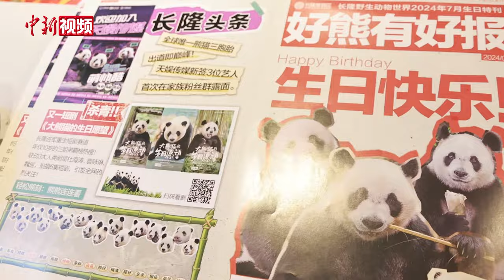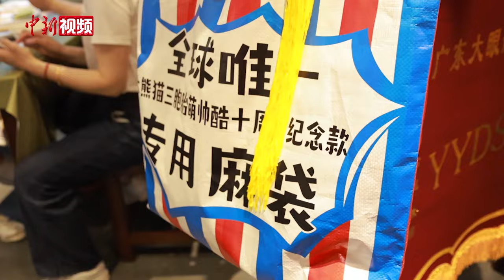全球唯一大熊猫三胞胎“萌帅酷”十周岁 二代萌宝萌翻众人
7月29日，全球唯一大熊猫三胞胎“萌帅酷”三姐弟迎来十周岁生日，广州长隆野生动物世界为它们举办了隆重的庆生活动。

2014年7月29日凌晨，大熊猫妈妈“菊笑”在广州陆续诞下三只大熊猫幼仔，全球唯一大熊猫三胞胎宣告诞生！十年飞逝，“萌帅酷”三胞胎在保育员们的精心呵护下，已经成年。但这两位弟弟依旧孩子气十足，困了就睡，睡醒就吃，睡姿无所谓，吃得倒很挑，怎奈这清澈的大眼睛，“中年发福”却不被嫌弃的身材，谁也无法抵挡，随心所欲任性十年，轻轻松松收割无数宠溺和惊叹。